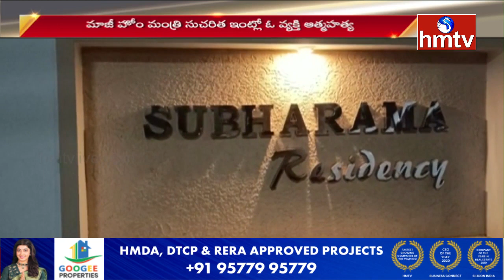మాజీ హోమ్ మంత్రి సుచరిత ఇంటిని చుట్టుముట్టిన పోలీసులు..| Mekathoti Sucharita | hmtv